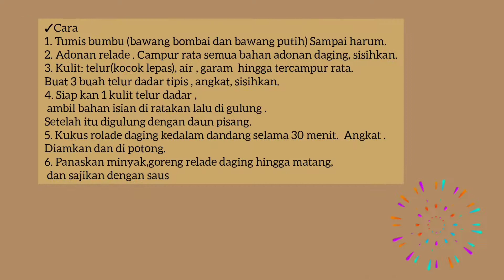RESEP ROLADE DAGING SAPI by: fadhila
RESEP MEMBUAT ROLADE DAGING SAPI BY FADHILA
Bahan isian:
1. Daging sapi 1kg
2. Bawang putih 4 siung
3. Telur 2 butir
4. Tepung panir 250 gr (dihaluskan sebentar bisa menggunakan blender)
5. Garam 2 sdm
6. Kaldu bubuk 1/2 sdt
7. Merica 1 sdt
8. Minyak wijen 1/2 sdt
9. Bawang bombai 1 buah (di cincang halus)
10. Daun bawang 1 buah (yang di rajang halus)
11. Ketumbar bubuk 1/2 sdt
Bahan kulit:
1. Telur 3 butir
2. Tepung maizena/tapioka 1 sdm
3. Air 5 sdm
4. Garam 1/2 sdt

Semoga bermanfaat✓